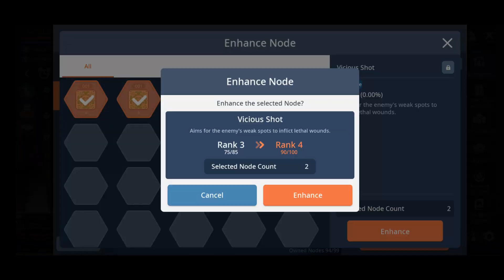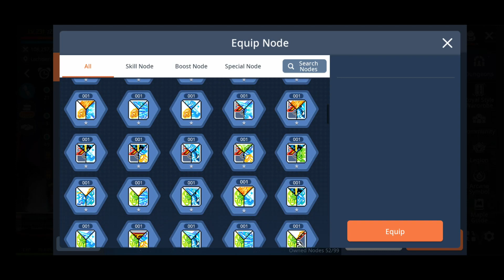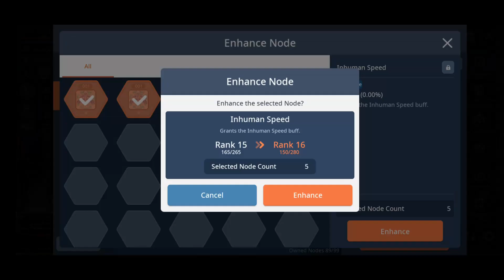MapleStory M V3 open 700 nodes